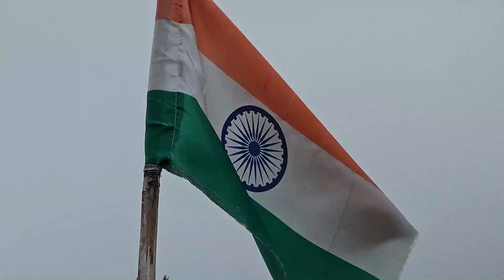एक अधिकारी ऐसा भी || Ek Adhikari Aesa Bhi